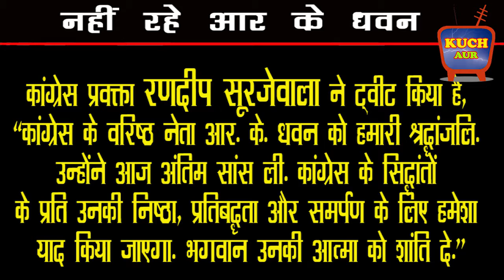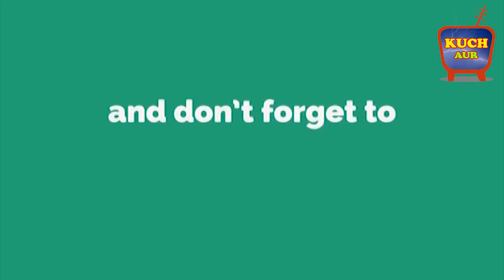Veteran congress leader RK Dhawan dies at 81 | ८१ साल की उम्र में आर के धवन का निधन | KUCHAUR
B. L. Hospital में कांग्रेस के ८१ साल के आर के धवन का निधन हो गया जो कुछ समय से बीमार चल रहे थे.इंदिरा गाँधी के काफी करीबी माने जाते थे.
Kuch Aur is a place where entertainment is grantee.We brings you the best videos and information stuff never seen before